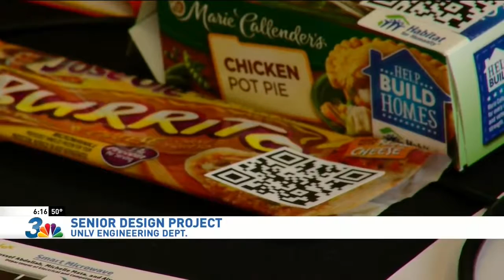KSNV newscast about UNLV Senior Design Fall 2016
TV KSNV newscast about the Senior Design Competition held in Fall 2016 at University of Nevada, Las Vegas